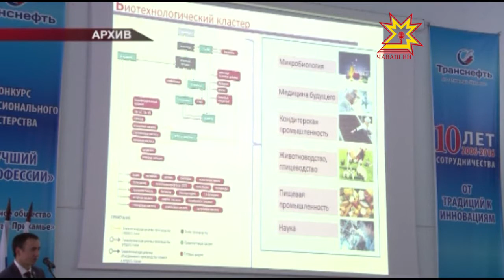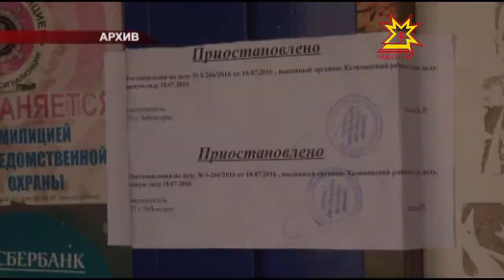Еженедельное совещание у Главы Чувашии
Почти 740 миллионов рублей получит Канаш из федерального бюджета.  Соответствующее соглашение между правительством республики и фондом развития моногородов уже подписано. Этот и другие вопросы обсуждали сегодня на еженедельном совещании у Главы Чувашии.